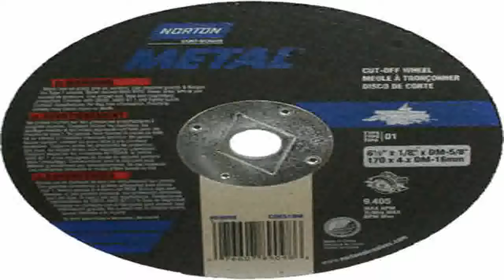KwikTool USA BB1000 C7 Bad Blade 10 Inch 64 Tooth With 58 Inch Arbor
Sales-priced  B000O3C0CO/? KwikTool USA BB1000 C7 Bad Blade 10-Inch 64 Tooth With 5/8-Inch Arbor special. [select="C7 Bad Blade&amp;#194;&amp;#191;" 10"  64 tooth with 5/8" arbor New introduction, this blade concept comes from Europe where they have been using&amp;#194;&amp;#160;these universal blades that cut nearly everything for years Universal means the blade can be used with nearly any machine and&amp;#194;&amp;#160;for all types of cutting jobs from Wood to Steel Ingenious, with specially designed tooth&amp;#194;&amp;#160;layout, set and reinforcement which give our&amp;#194;&amp;#160;tungsten carbide blades their awesome cutting ability with NO Kick-Back Rips&amp;#194;&amp;#160; and cuts anything from&amp;#194;&amp;#160; wood, wood with nails, steel, iron, plastics, laminates, composites plus non-ferrous metals like aluminum, copper, brass, and alloys all with NO Kick-back Get the gifts ideal for KwikTool USA BB1000 C7 Bad Blade 10-Inch 64 Tooth With 5/8-Inch Arbor.